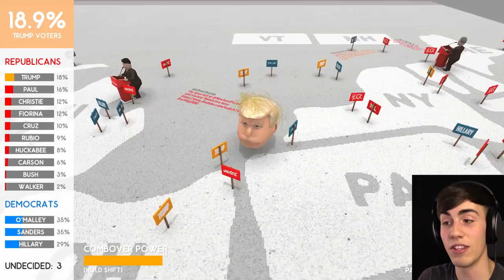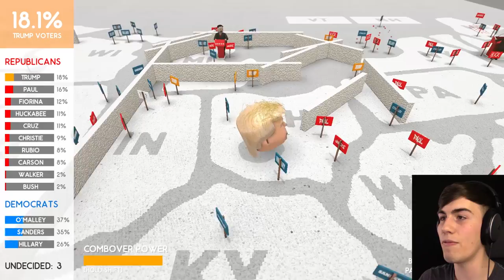TRUMP FOR PRESIDENT - Random Games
Ever wanted to be a cashier? Or the pilot of a broken plane? Or DONALD TRUMP?  I got you covered.